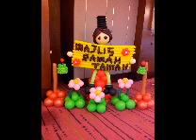Balloon Decorations In Malaysia - Jackie Inspirations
Jackie Inspirations mainly provides balloon decorations for events such as weddings, parties, corporate events and much more. Apart from that, we also provide event management services as well as retail selling of balloons, balloon accessories and party items.